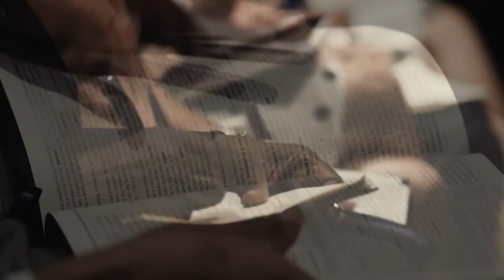God’s Providence in Christ’s Burial (Selected Scriptures)